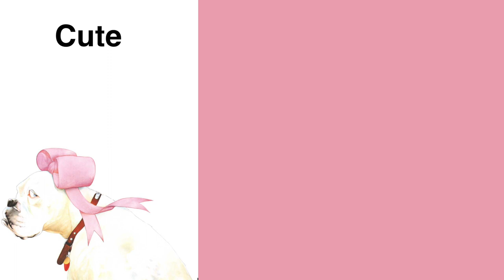Vocabulary - Cute - The Ugliest Dog in the World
ASL Storytelling -